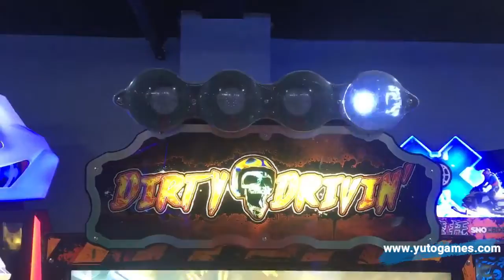dirty drive arcade car racing game machine